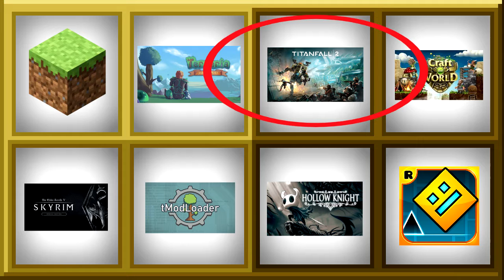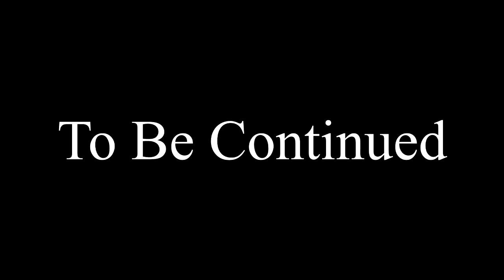trying to beat any game on my pc with the hardest difficulty settings - Minecraft, Terraria, Skyrim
My Discord this was fun

Minecraft, Terraria, Hollow Knight, Challenge, Geometry Dash, Tmodloader, Titanfall 2, Craft The World, Skyrim, Hardcore, Super hard